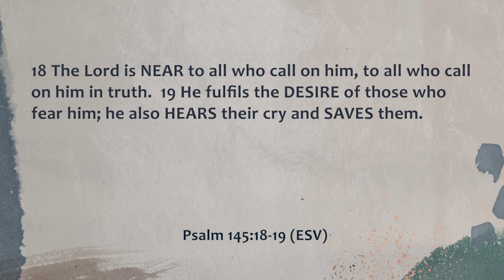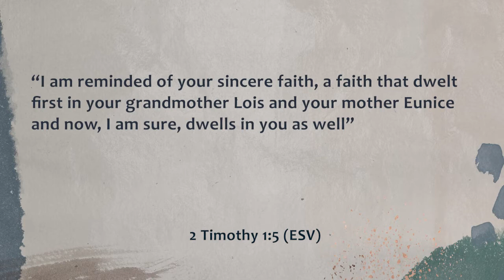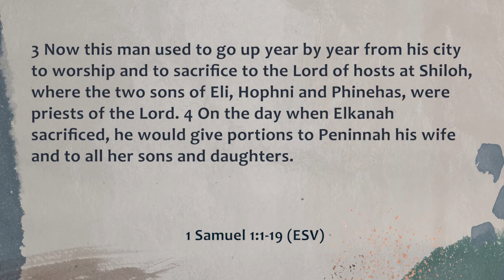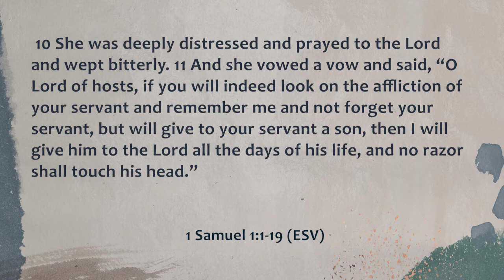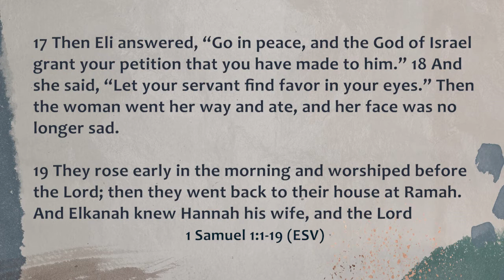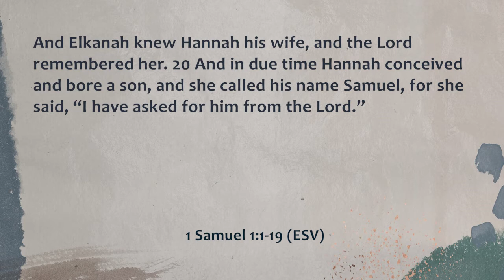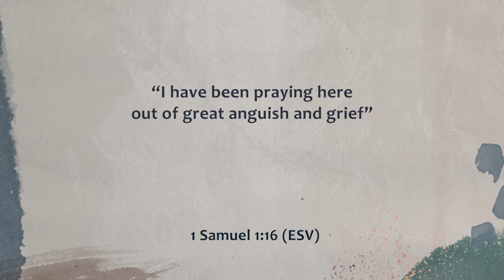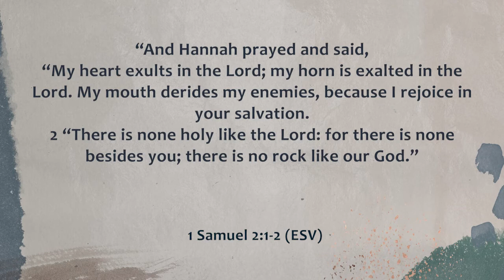God's Promises: God hears our prayers!